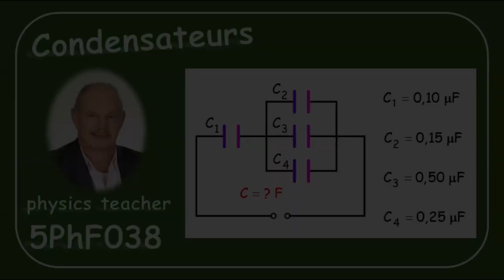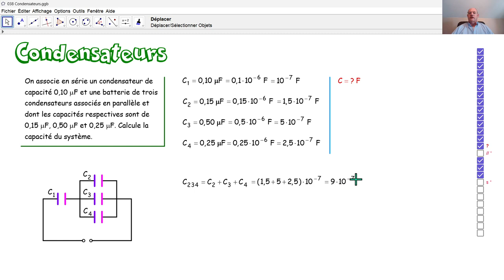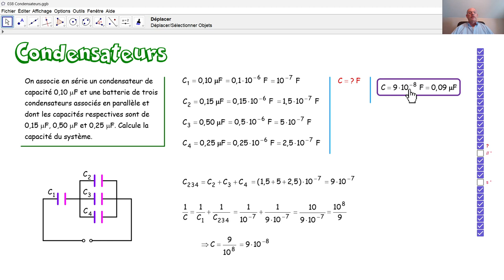Physique 5PhF038 Condensateurs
Nous calculons la capacité d'un système, dans lequel il y a une association de condensateurs en parallèle et une association de condensateurs en série.